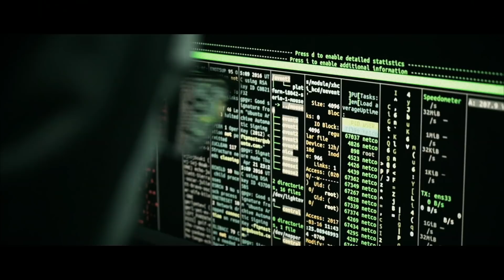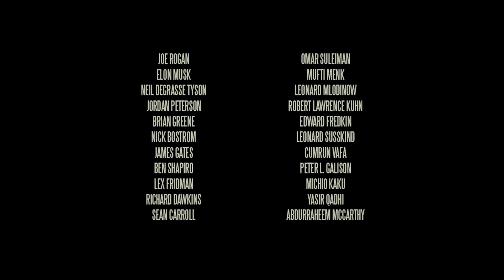Dunya: A Simulation Odyssey | Matrix Islam | Mind-Blowing Documentary Trailer 🤯 الدنيا: ملحمة محاكاة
Islam & Science AGREE about the PRESERVED TABLET in new Scientific Theory.

'''...for the life of this world is merely an illusion." Quran 3:185

Has science discovered the Preserved Tablet (al-Lawh al-Mahfooz)? The Holographic Principle is a new theory that is making waves in the scientific community. The theory states that our 3-dimensional universe is a projection of information stored on a flat 2-dimensional surface at the horizon of the universe.

"Applied to inflation, the newly published theory suggests that time and "the beginning" of the universe arose holographically from an unknowable state outside the Big Bang."

Dunya: A Simulation Odyssey explores Simulation Theory, Information Theory, The Holographic Principle, and The Preserved Tablet.

For Further Viewing, Search:
Rebooting the Cosmos: Is the Universe the Ultimate Computer? - World Science Festival
2016 Isaac Asimov Memorial Debate: Is the Universe a Simulation?
A Thin Sheet of Reality: The Universe as a Hologram - World Science Festival
What is the Holographic Principle? - World Science Festival
The Holographic Universe Explained - PBS Space Time

Footage Sources are listed in the Credits.
Free Stock Videos by Videezy

Directed by: Jonathan Abdilla

Speakers:
Omar Suleiman
Mufti Mens
Yasir Qadhi
AbdurRaheem McCarthy
Neil deGrasse Tyson
Brian Greene
Leonard Susskind
Edward Fredkin
Nick Bostrom
Elon Musk
Joe Rogan
Sean Carroll
Richard Dawkins
James Gates